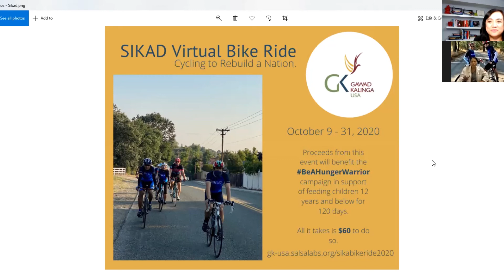Episode 5: Lani Diamse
Lani Diamse shares the story of Sikad, one of the longest running, annual fundraising projects benefitting Gawad Kalinga.